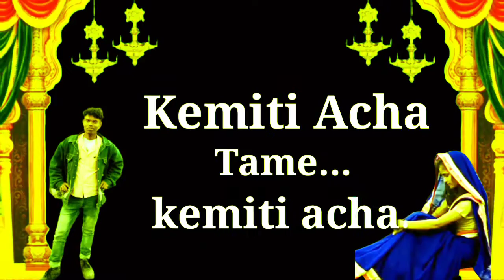Aji🤗kain🤔tame👸besi🌷mane😭paducha💞odiya💘whatsaf🌹trending💕video..yangstar Akash yangstar creat